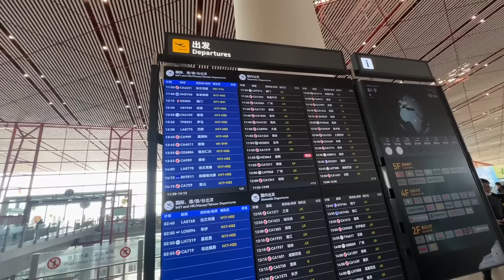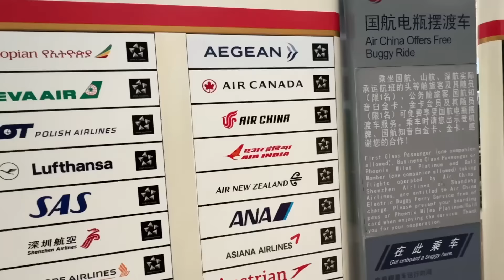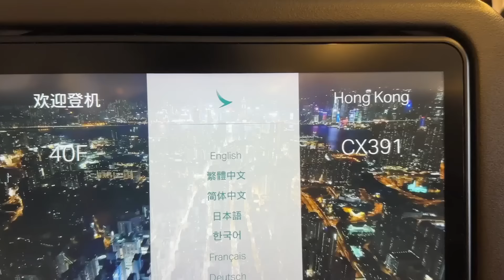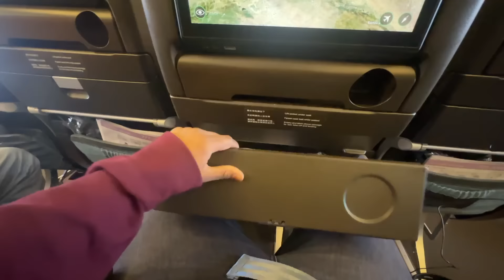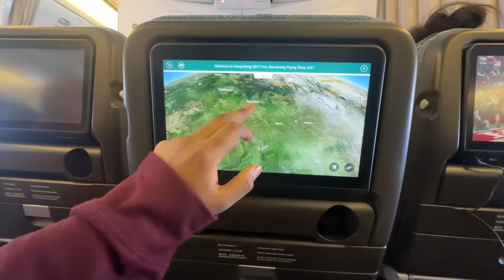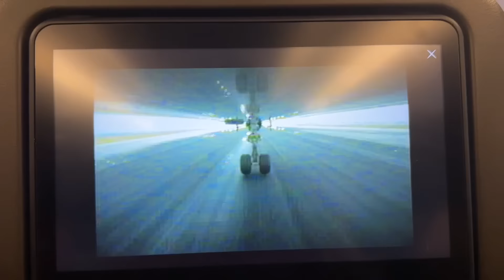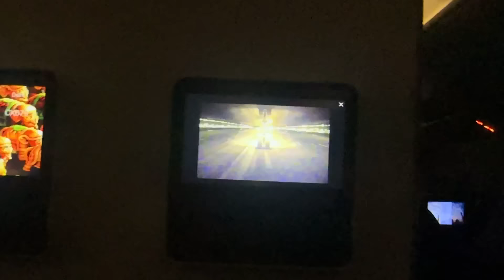Unboxing Cathay Pacific Boeing 777 Economy Class with Unlimited Food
This Vlog Showcase my Experience in Cathay Pacific’s Economy Class from Beijing to Hong Kong & Delhi. I have shared my experience of boarding the flight from Beijing international airport which was very different & unique.